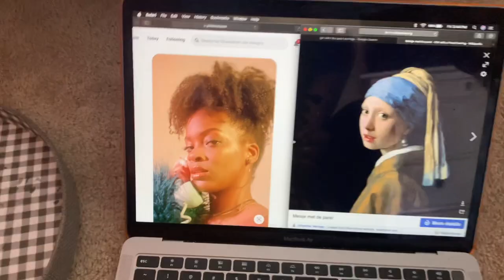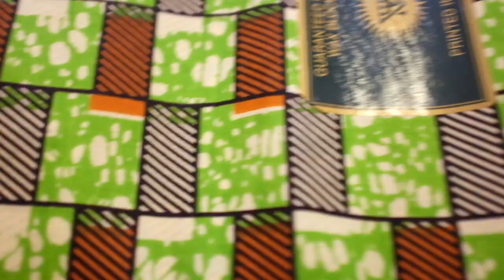Paint with me || Juneteenth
Hello!

Thanks for taking the time out of your day to watch this. It was a fun and reflective project for me to do during quarantine. I hope you enjoy. Stay safe!

         Aba